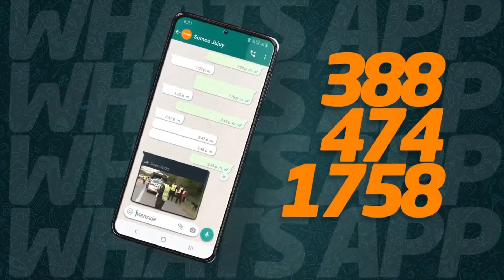Entre Líneas (04/04/24) - Nos visitan Roberto Puca y Marcelo Mendez - Artesanos | Canal 7 Jujuy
En otro programa de Entre Líneas, recibimos la visita de dos artesanos jujeños: Roberto Puca y Marcelo Mendez